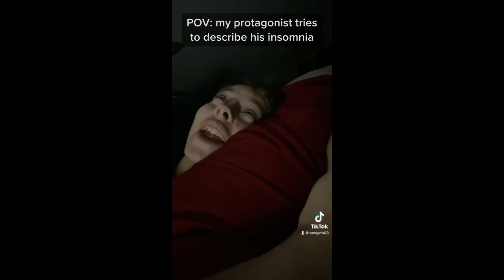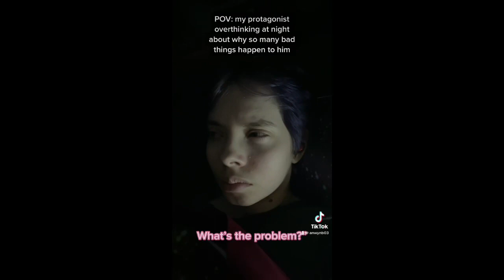Random Remy TikToks Pt. 16